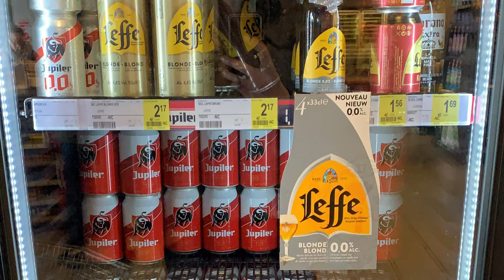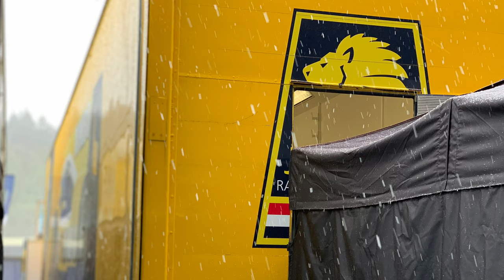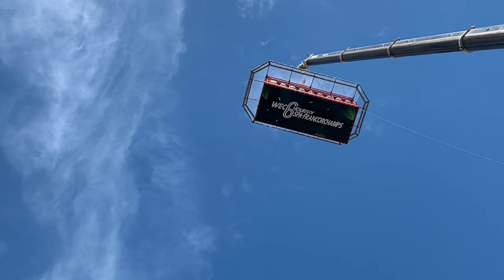FIA WEC 6 Hours Of Spa 2019 4k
Video of my day trip to the FIA WEC 6 hours of Spa-Francorchamps endurance race. Enjoy!